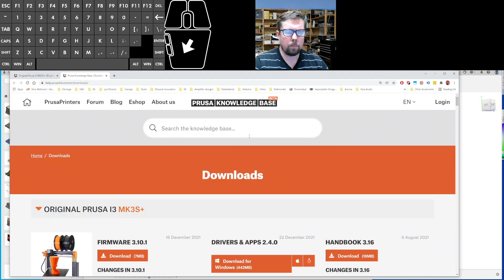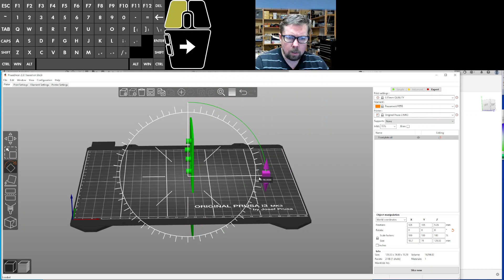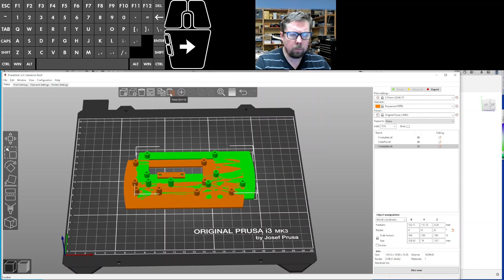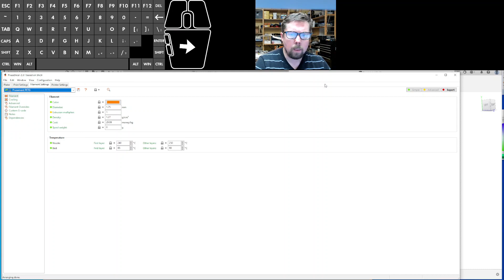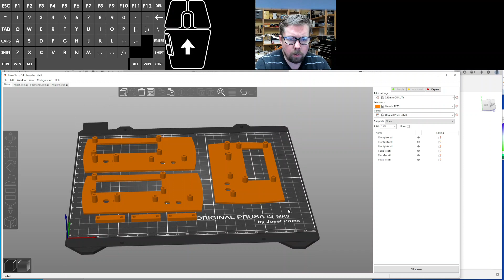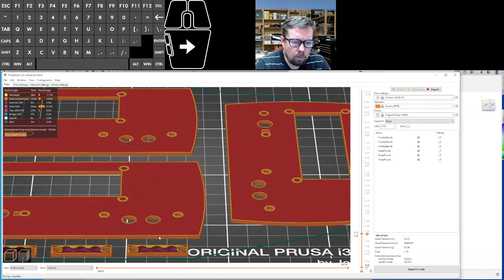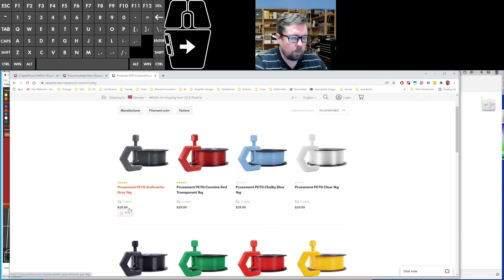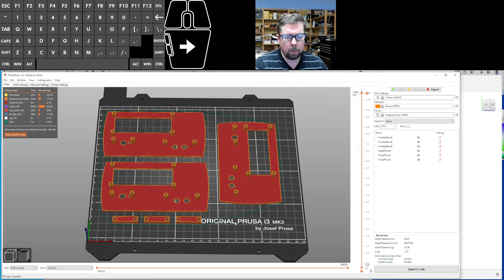8 Slicing og printing